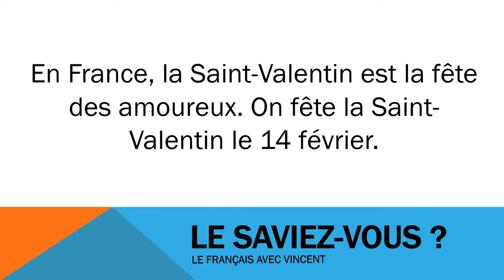1 fait par jour La Saint Valentin